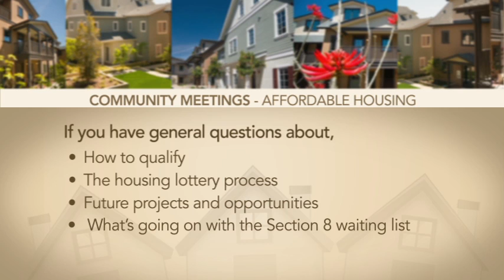Affordable Housing Community Meeting Promo - Armenian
Glendale's Housing Division invites you to attend a community information meeting about affordable housing. If you have general questions about:
• The housing lottery process,
• Future projects and opportunities, and
• What's going on with the Section 8 waiting list

Please join us at one of our upcoming meetings. Free childcare will be provided.

January 27, 2014 6pm-7pm
Cerritos Elementary School
120 E. Cerritos Ave.

January 30, 2014 6pm-7pm
Pacific Community Center
South Pacific Ave.

February 3, 2014 6pm-7pm
Adult Recreation Center
201 Colorado St.